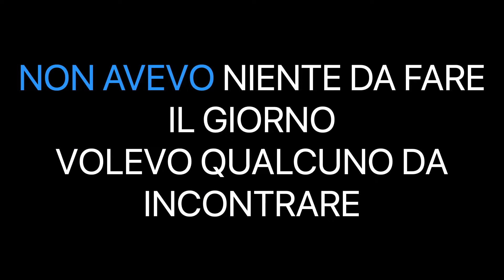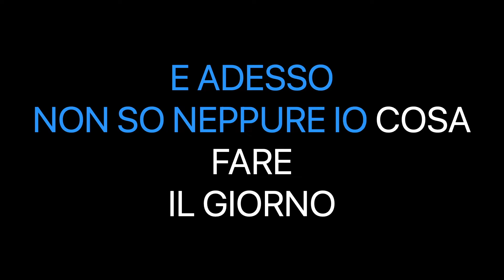Luigi Tenco Mi Sono Innamorato Di Te - Karaoke